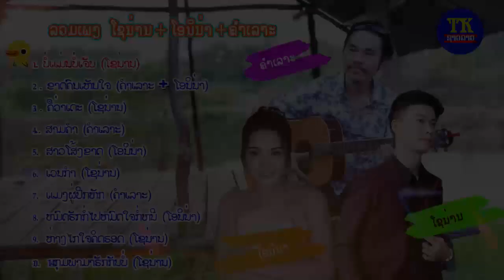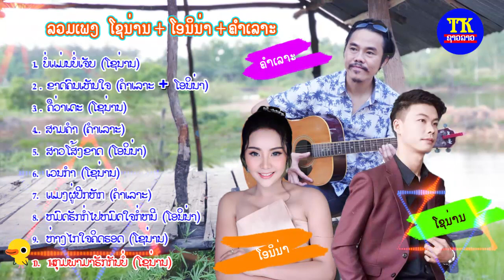ລວມເພງ ໂຊນ່ານໂອນິນ່າຄຳເລາະ ຈາກທີເຄຊາວລາວ